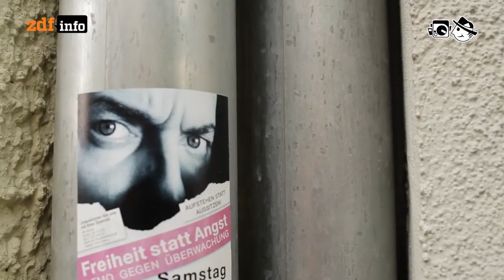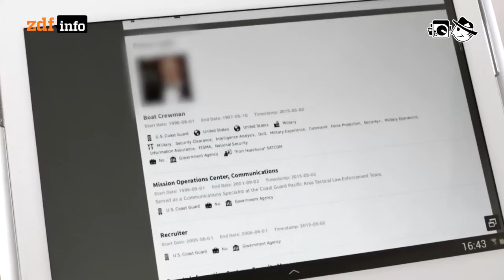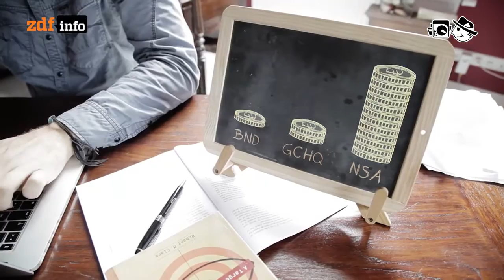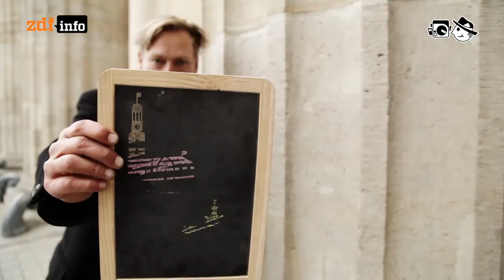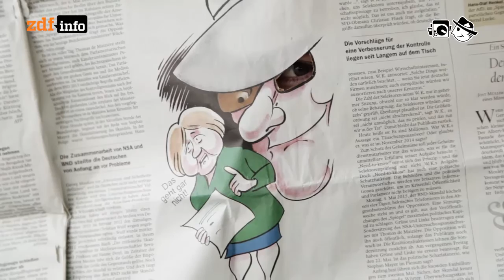Überwacher überwachen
Während die NSA alles im Internet mitliest, spionieren einige Netzbewohner einfach zurück.

Autor: Frederik Fischer
Schnitt: Christoph Schwantuschke
Kamera: Markus Schambach

Natural Sheen: What's your opinion?
Antony Raijekov: Lightin
Waltteri: Outro
tryad: Waltz Into the Moonlight
Sikos: Août gang
Subatomicglue: into the wild blue monster
Willbe: To the edge of binary